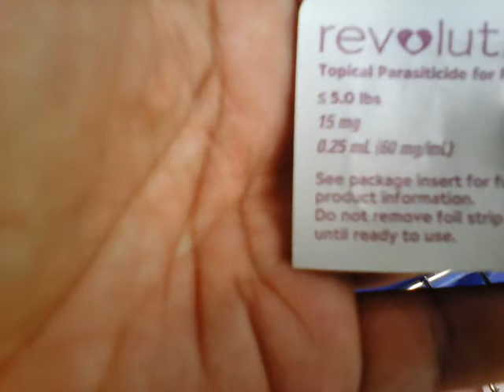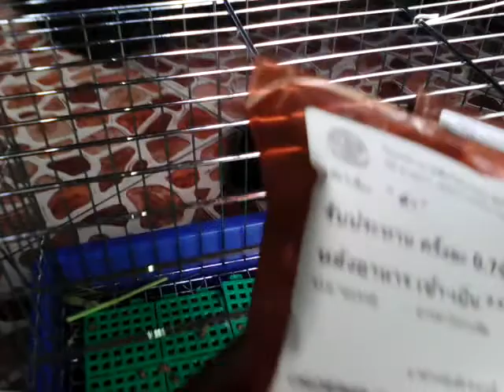ยาหยอดหลังกระต่ายป่วย